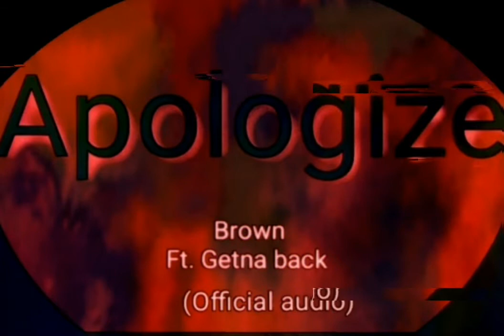Brown ft Getnaback, Apologize (official audio)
Official brown channel